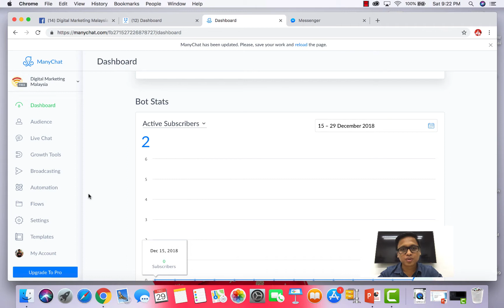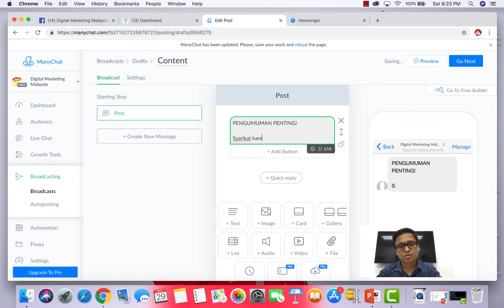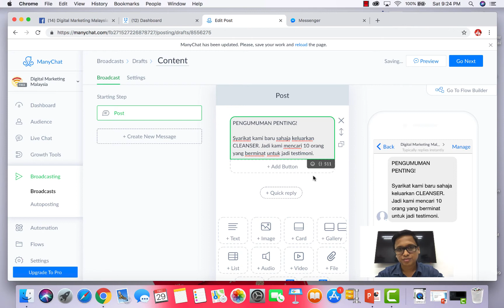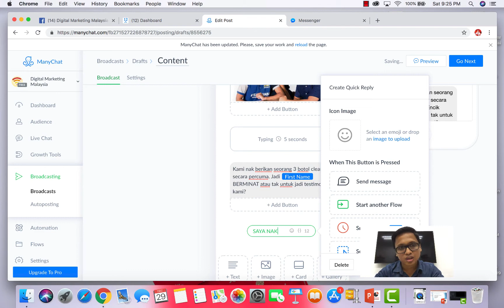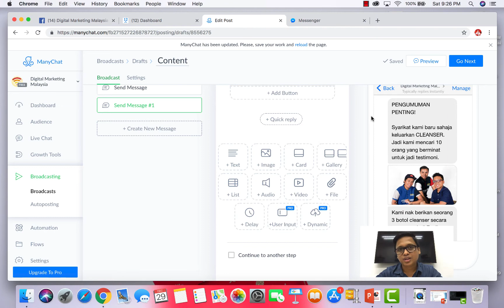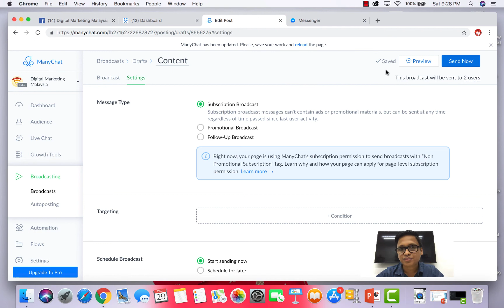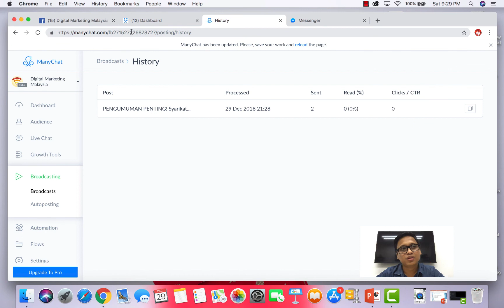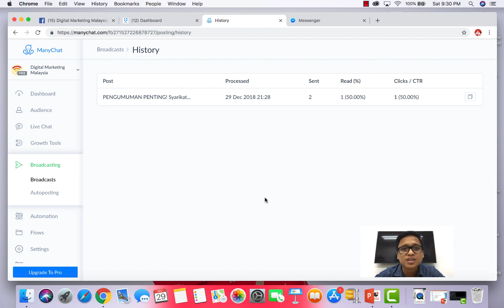Tutorial chatbot Manychat Bahasa Melayu - video 7 - broadcasting message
Video panduan asas manychat oleh Dzulfaqar Hashim. nak belajar facebook ads depan-depan dengan saya? klik

SPECIAL!: Saya ada sediakan 1 Telegram group di mana anda boleh berkongsi ilmu dan bertanya tentang FB Ads, IG Ads, Digital Marketing dan Bisnes Online. PERCUMA sahaja. Klik dan klik ‘Discuss’!